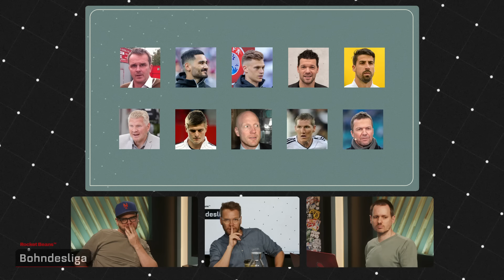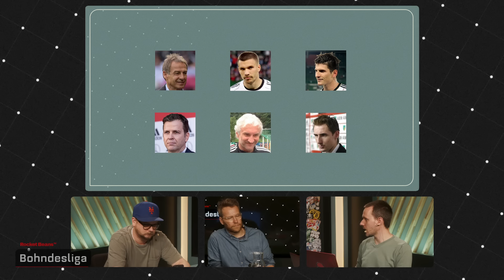Wir wählen die DEUTSCHE TOP 11! Die besten DFB-Kicker seit 1990!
Die EUROPAMEISTERSCHAFT 2024 steht vor der Tür. Bevor wir die Pforten unseres EM STUDIOs öffnen (ab dem 10.6. geht es los!), lassen wir die Vorfreude mit einem kleinen Rückblick steigen. Die BOHNDESLIGA-Crew wählt ihre beste deutsche Elf aller Zeiten! Also nicht ganz. Der Fairness wegen beschränken wir uns auf die Zeit ab 1990 - wir wollen keine Spieler bewerten, die wir nur aus Rückblicken oder aufgrund ihres Legendenstatus kennen. Wir gehen dabei Position für Position durch. Wer ist der beste deutsche Torhüter? Gehört Mats Hummels in die Abwehr - oder eher Jürgen Kohler? Wie findet man eine Lösung, wenn man im Mittelfeld zwischen Bastian Schweinsteiger, Toni Kroos, Lothar Matthäus und Matthias Sammer wählen muss? Und wer ist der beste deutsche Stürmer der letzten 30 Jahre? Die BOHNDESLIGA-Jungs diskutieren eifrig über diese gar nicht so einfache Frage!